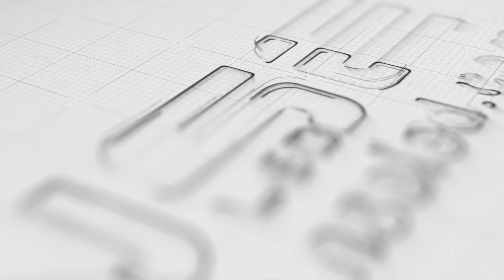45pcs P2.8 Transparent Car Window Display for Poland Customers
Are you looking for a motion LED Display? This video shows the 45pcs P2.8 Transparent Car Window Display for Poland Customers!